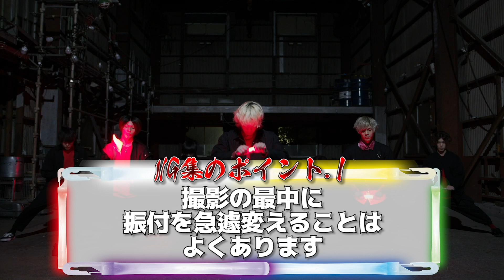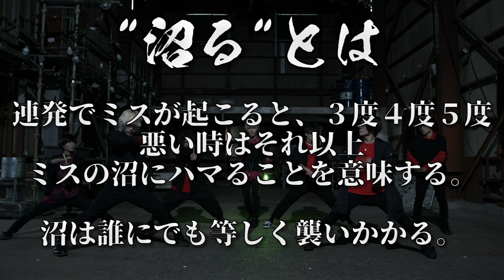【ヲタ芸】KING/Kanaria NG集！とちょっと裏側【GinyuforcE】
これ以外にも今回は大量のNGがでました！
振付も現場で試行錯誤しつつやっていた箇所が多かったのが原因かなあと思います。

長い間ヲタ芸やっていますが、毎度反省点がたくさんあります。
経験って本当に大事！

《毎週水、土曜日に動画投稿しています！次回も是非ご覧ください！》
【編集/edit】
ギア

◇surpported by LUMICA◇

Ginyu forcEとは

ギニュ～特戦隊のギアを中心として様々なヲタ芸プレイヤーが集まったパフォーマンスユニット

-メンバー-   （メンバーカラー）